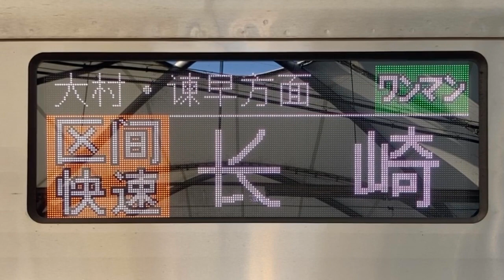JR九州YC1系気動車 車体側面LED行先表示 4ヶ国語切替 YC1-1105